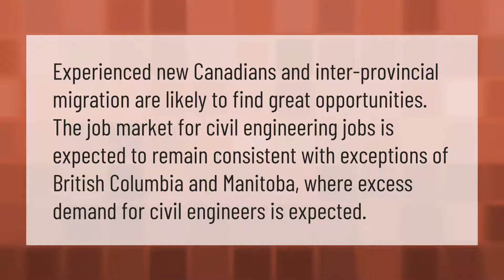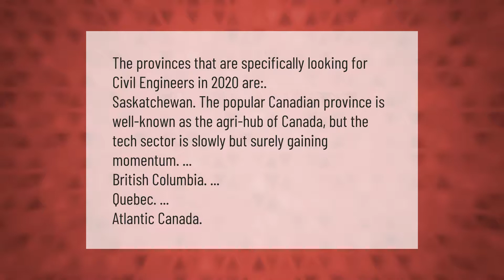Are Civil Engineers in demand in Canada 2020?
00:00 - Are Civil Engineers in demand in Canada 2020?
00:37 - Which province in Canada is best for civil engineers?
01:08 - What does a civil engineer do in Canada?

Laura S. Harris (2021, January 30.) Are Civil Engineers in demand in Canada 2020?
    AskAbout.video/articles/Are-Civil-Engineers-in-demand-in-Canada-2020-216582